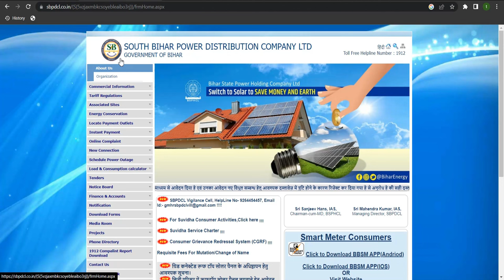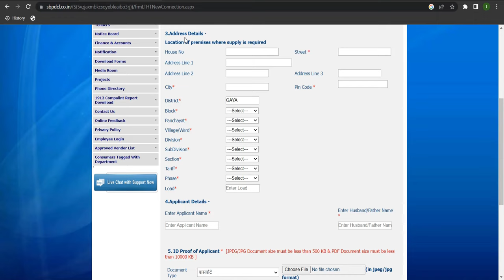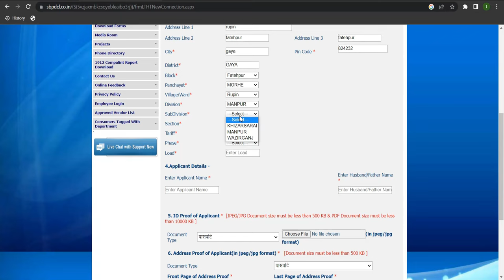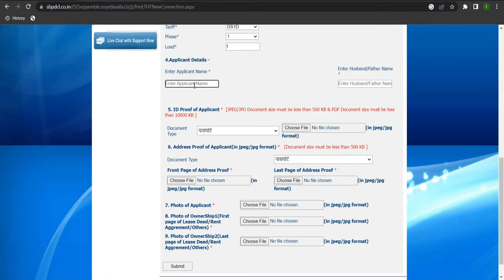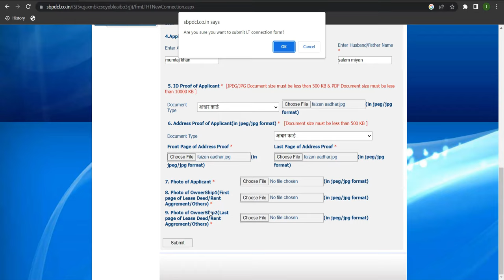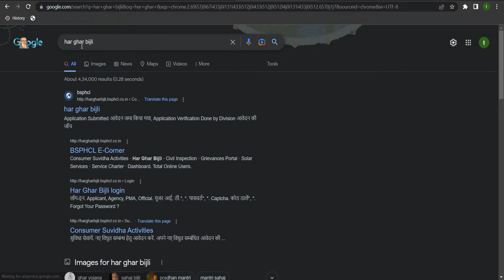Bijli New connection online apply Bihar। SBPDCL Bijli Bill connection online kaise kare। south bihar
In this video I talk about how to apply for new bijli bill connection in Bihar. In Bihar there is two types of bijli connection 1) SBPDCL (South Bihar Power Distributed Company Ltd) and 2) NBPDCL (North Bihar Power Distributed Company Ltd). Both online process is same But today I taught you how to fill SBPDCL new bijli bill connection.
Queries solve in this video:-
bijli connection ke liye kaise apply kare
bijli new connection ke liye kaise apply kare
bijli new connection online bihar
online bijli connection kaise kare bihar
sbpdcl new connection online
bihar bijli connection online
new bijli connection online bihar
apply new bijli connection bihar
online bijli connection bihar
online bijli connection apply bihar
sbpdcl new connection status
new bijli connection apply bihar
bijli connection apply